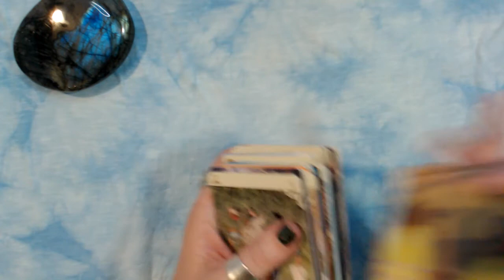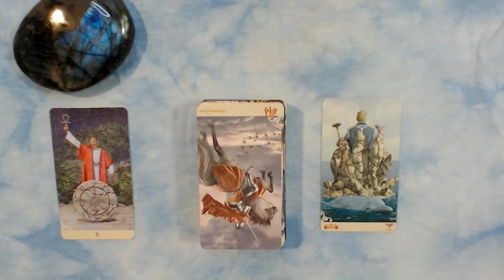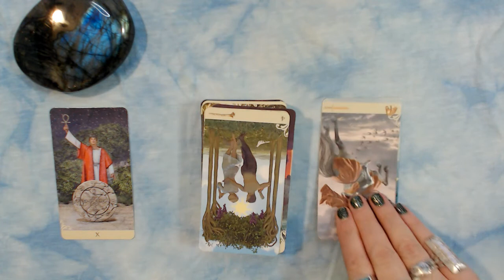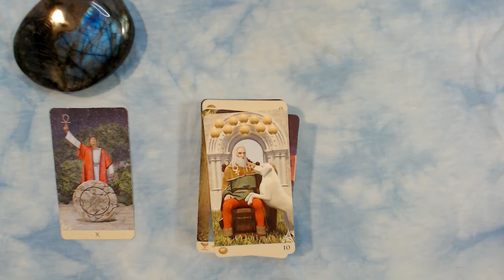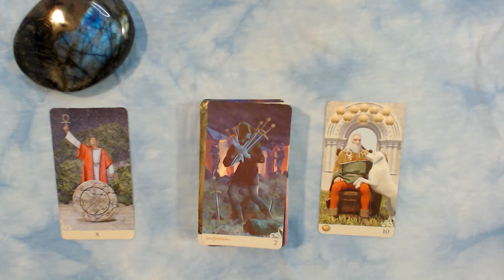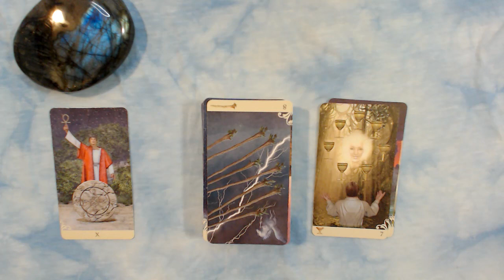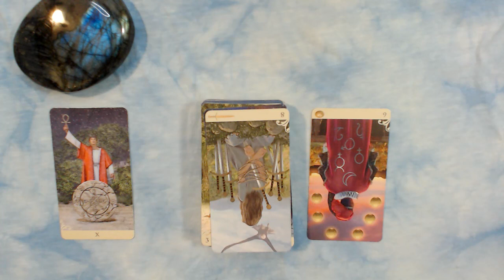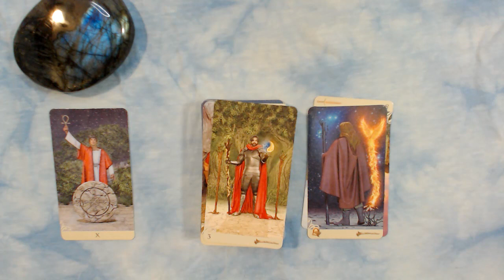September 30, All Signs Tarot. How is That Manifestation Coming Along Today?